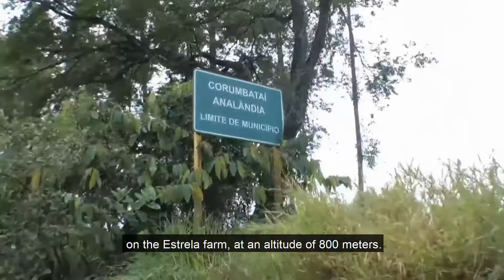Corumbataí River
Por décadas, o rio Corumbataí foi lar dos Curimbatás, uma espécie de peixe típica do sudeste brasileiro. No entanto, a expansão desenfreada das cidades, está colocando em risco, o futuro dos ecossistemas.
Neste episódio, Curimba faz um alerta para expansão mal planejada das cidades. Em que os ambientes aquáticos estão sendo destruídos pelo complexo imobiliário, que dentro da área urbana estão desrespeitando as nascentes e poluindo os mananciais.